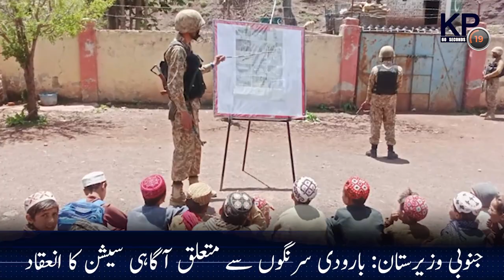KP Bulletin in 60 Seconds